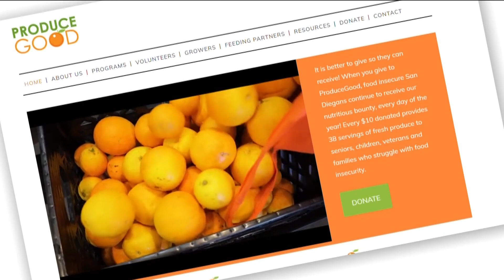Rescuing discarded food to give to those in need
Inflation and soaring food prices are challenging the budgets of San Diego County residents. In this Zevely Zone, I headed to Linda Vista where the non-profit organization Produce Good had a special delivery.

If you like sunshine, volunteering and the smell of fresh fruit, I have a job for you. It may sound simple but, if you don't pick fruit when it ripens it rots.